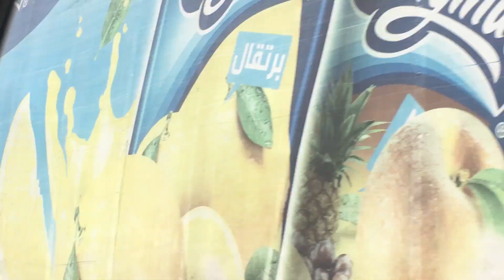The Amwaj Choir in Palestine sing RESOLUTION SONG 🇵🇸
Amwaj (the Arabic name for ‘Waves’) is a network of schools in Palestine, that offer varied activities involving choral singing, voice training, foreign languages, music theory, conducting, introduction to piano and percussions, theatre and more. The objective of Amwaj is to provide quality music instruction to a vast number of children. What is offered goes beyond music initiation since it is, in fact, a high-level professional training. The children attend Amwaj after school and benefit from a musical and artistic programme strongly linked to their country.

They've joined communities in hundreds of countries around the world in singing Resolution Song. Their goal is to inspire everyone around the world to make New Year’s resolutions to protect our planet from the climate and environmental emergency.

Here's how you can join the Resolution2020 movement and inspire the world to set ambitious New Year's resolutions to save our planet

🎤 SING and record your version of Resolution Song
🗣️ SHARE your version (or a favourite you've seen) on YouTube using Resolution2020 and VoiceForThePlanet
👉 NOMINATE your friends to sing